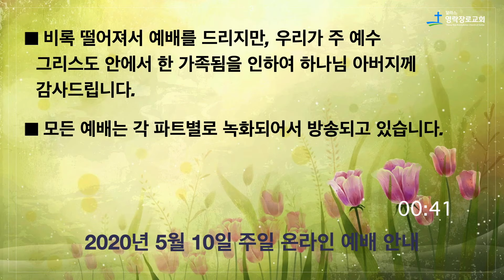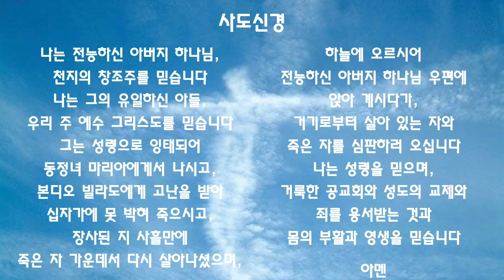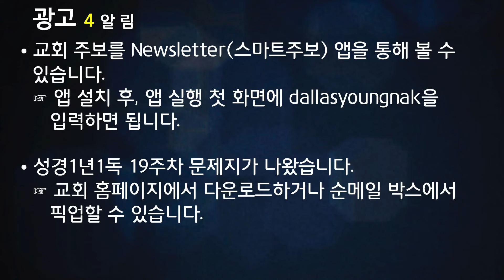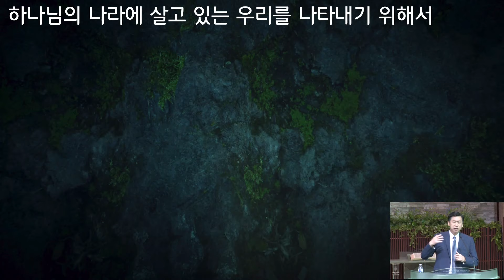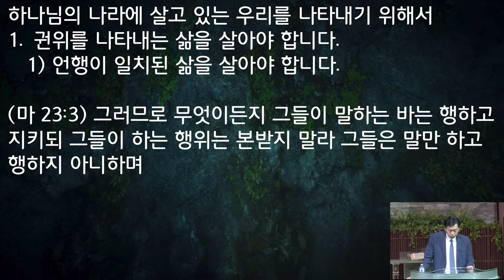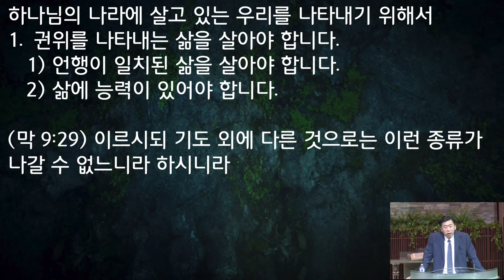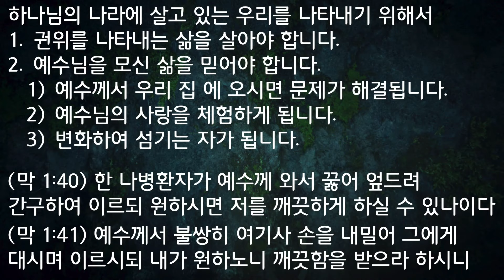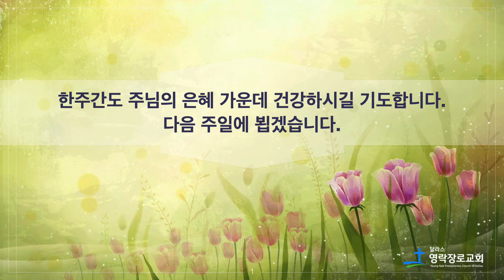[달라스 영락장로교회] 주일 온라인 2부 예배(2020년 5월 10일)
온라인 헌금 안내 영상